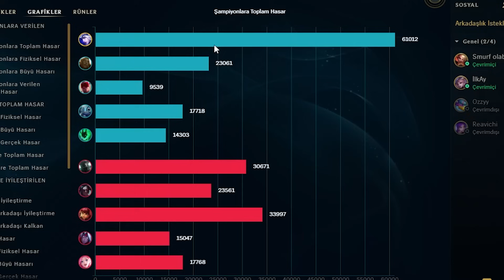METANIN EN GÜÇLÜ ADCLERİNDEN! KESİNLİKLE OYNA!